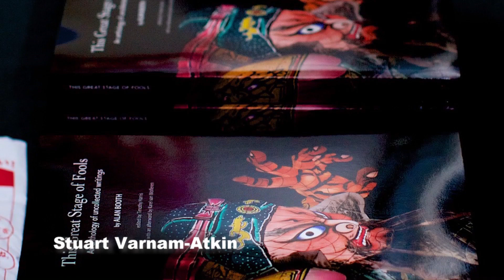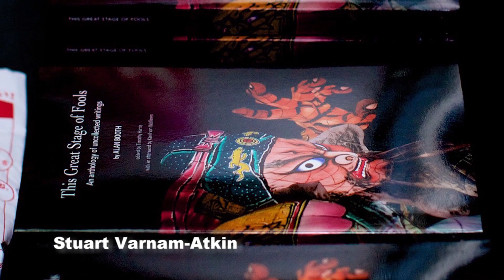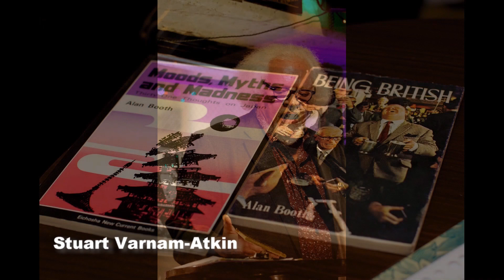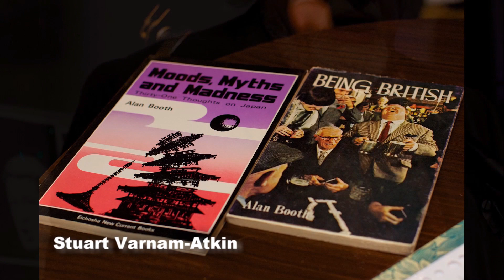"This Great Stage of Fools" Book Launch Party (2018)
This is a minimally edited audio recording of all the official talks and goings-on at the book launch party for "This Great Stage of Fools", a long-awaited anthology of unreleased and uncollected essays written by Alan Booth, one of the great travel writers on Japan.  The party was held at "Good Heavens" bar in Shimokitazawa, Tokyo, on May 25th 2018, and was open to the public.

A few of bookmarks are provided for convenience:

00:35 - Stuart Varnam-Atkin, master of ceremonies.
13:56 - Su-Chzeng, Alan's wife
16:29 - Timothy Harris, editor, "This Great Stage of Fools"
19:59 - Tim telling "the story" of "Alan as Caliban" (from Shakespeare's "The Tempest")

23:07 - Ry Beville, Bright Wave Media
30:21 - Michio Kondo (Japanese language speech)
35:26 - Ansei Yokota (English language speech)
57:50 - Mirai, Alan's daughter, performs a reading of the essay "Spring Fancies"
1:12:56 - Michiro Mafune, propietor, "Chigusa" (Japanese language speech)

The video of Alan at Chigusa bar that Mafune-san describes in his talk can be seen

For more information about the book or to buy a copy, please visit the publisher's

My own blog and comments on Alan's body of work can be found